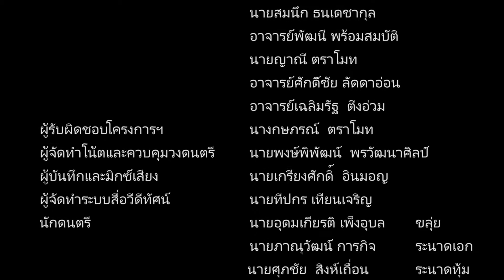โครงการเพลงไทยสอนใจเด็กระบบคาราโอเกะ ๑.เพลงหนีภัยไข้ป่วย ทำนองเพลงหนีเสือ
มูลนิธิมนตรี ตราโมท  ในพระราชูปถัมภ์ สมเด็จพระเทพรัตนราชสุดาฯ สยามบรมราชกุมารี โดยการสนับสนุนจากเทศบาลนครนนทบุรี จัดทำโครงการส่งเสริมสาระการเรียนรู้วัฒนธรรม นาฏดุริยางคศิลป์ไทย จากภูมิปัญญาของครูมนตรี ตราโมท ในผลงานเพลงไทยสอนใจเด็ก
ครูมนตรี ตราโมทได้ประพันธ์เพลงเหล่านี้เมื่อประมาณปีพุทธศักราช ๒๕๑๕ เมื่อกระทรวงศึกษาธิการ   ส่งเสริมการศึกษาวิชาขับร้องและดนตรี ในหลักสูตรของโรงเรียน  โดยเรียนเชิญผู้ทรงคุณวุฒิร่วม ประพันธ์เพลงเพื่อในระดับขั้นต่างๆ และยังเผยแพร่ในวิทยุโรงเรียนและวิทยุศึกษา ครูมนตรี ตราโมทจึงประพันธ์ทำนอง  ประพันธ์คำร้อง และบรรจุเพลงทั้งสิ้น ๑๒ เพลง
มูลนิธิมนตรี ตราโมทในพระราชูปถัมภ์ฯ ดำเนินการบันทึกเพลงไทยสอนใจเด็กทั้ง ๑๒ เพลงและพัฒนาให้จัดทำเป็นเพลงคาราโอเกะ ขึ้นเมื่อปีพุทธศักราช ๒๕๕๕
          โดยมีจุดมุ่งหมายเพื่อ
๑.ส่งเสริมความรู้ด้านดนตรีไทยและจริยธรรมแก่เด็กนักเรียนและประชาชน
ทั่วไป
๒.จัดทำอุปกรณ์ส่งเสริมการสอนการขับร้องเพลงไทย สำหรับครู
และ  ๓.ส่งเสริมให้เด็กและประชาชนทั่วไปที่สนใจเพลงไทยได้ฝึกหัดขับร้องเพลงไทยได้ด้วยตนเอง